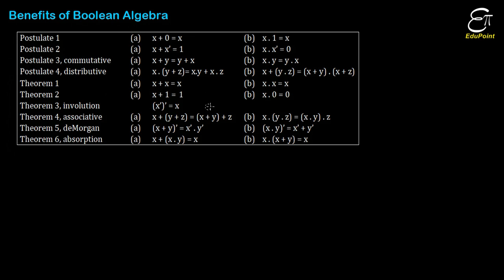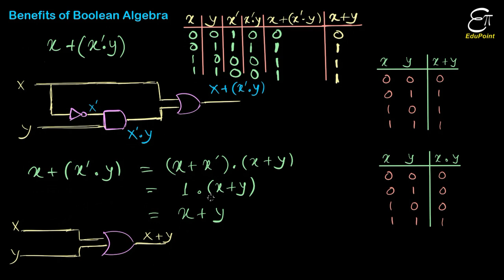BOOLEAN ALGEBRA - Simplification || in HINDI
In this Digital Electronics video tutorial in Hindi for class 12 we explained how we simplify boolean function of boolean algebra and its benefits. Using boolean algebra we can simplify a digital circuit and hence the circuit becomes compact and cost effective.
The simplification of boolean function is achieved using theorems and postulates, which  are known as the laws of boolean algebra.

Arijit Daripa
EduPoint,
Dam Road,
Chandil,
Dist- Seraikela-Kharsawan,
Jharkhand,
India.